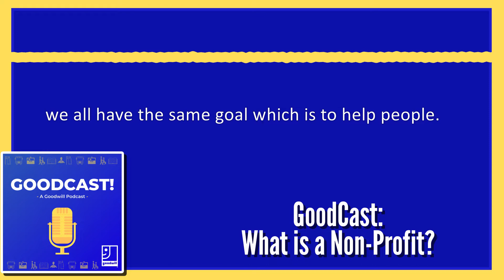GoodCast Episode One: What is a Non-Profit?